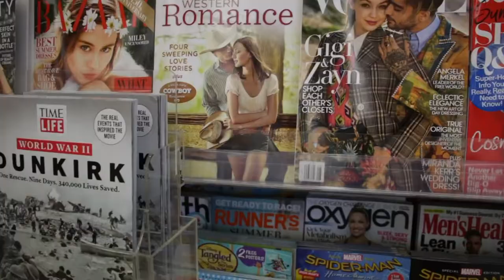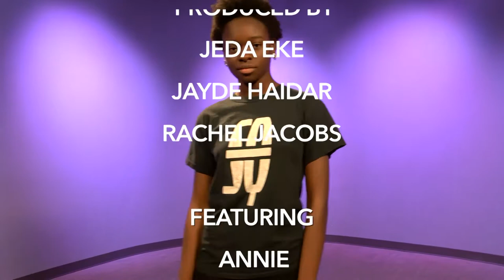Perfection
Women react to the pressures of beauty standards, and ideas about body image that are formed through unhealthy and unrealistic depictions in the media. Produced by Jeda Eke, Jayde Haidar and Rachel Jacobs in CCTV's 2017 Summer Youth Media Institute.